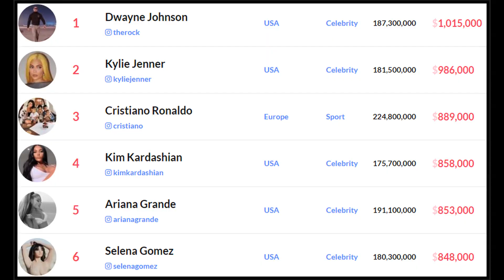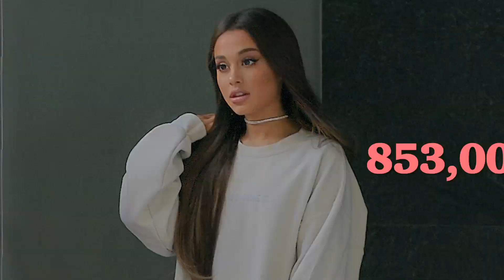Dwayne Johnson Dethrones Kylie Jenner To Become Instagram's Highest Paid Celebrity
As per the report, beauty mogul Jenner now sits at number two at an estimated 986,000 USD per post ___________________________________________________________________________________________________